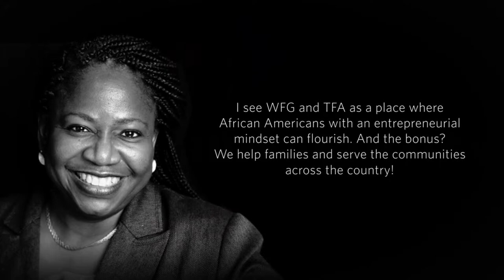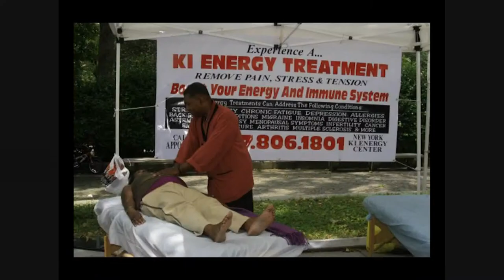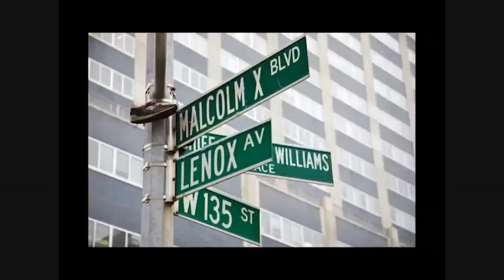Urbanology - Prof. James Smalls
Your Host Tony Rogers talks with legendary educator Prof. James Smalls